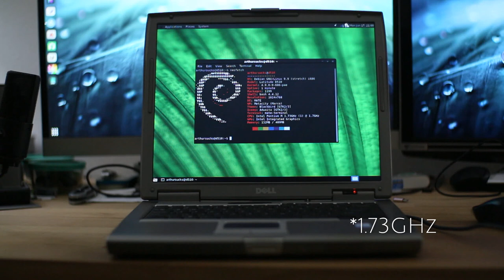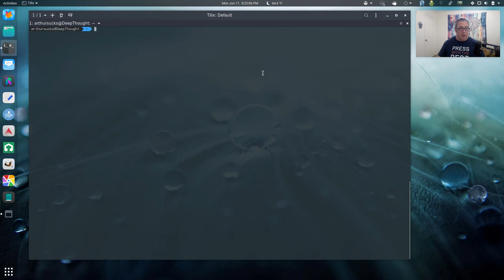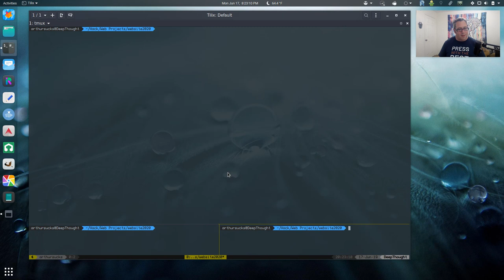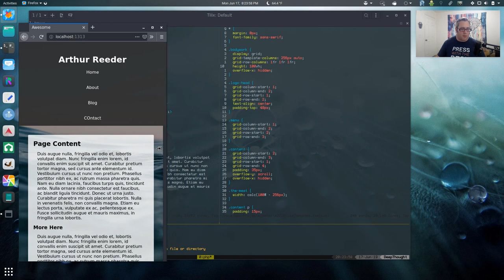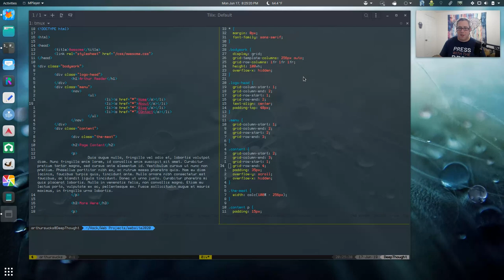Vim IDE \\ Overly Simplified Layout for Code Editing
My needs are very basic but for web development this quick and dirty layout works great for me.